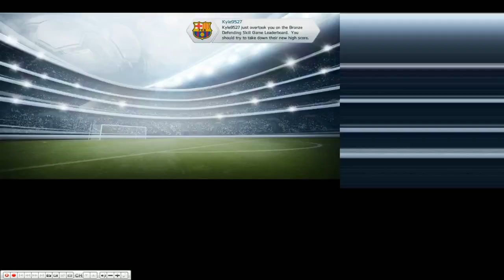09-12-2013a 爆機兄弟 達哥 FIFA14